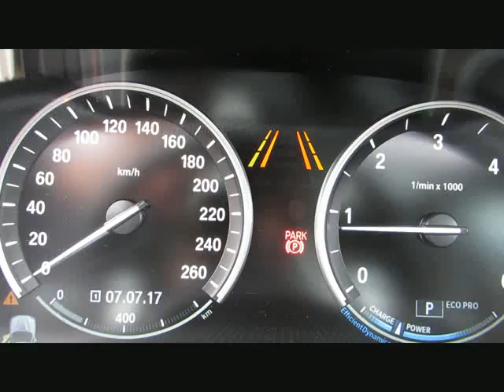BMW X3 xDr20d MSport ACC TV Standhz.Kamera M von BAYERN-CAR-GERSTMAYR GmbH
BMW X3 xDr20d MSport ACC TV Standhz.Kamera Mod.2017 von BAYERN-CAR-GERSTMAYR GmbH mit 11.590km weitere Informationen und Fahrzeuge